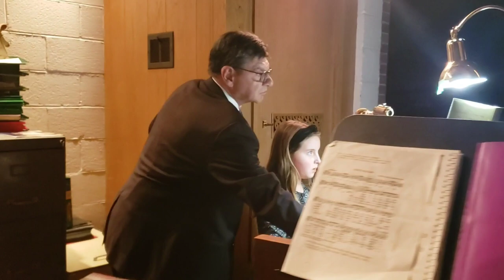Church Organ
with uncle and niece